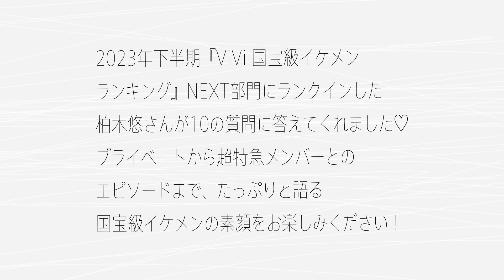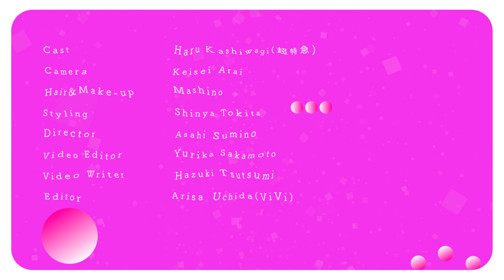クセになる可愛さ国宝級♡柏木悠(ハル)に10の質問！“地元でデートに行くなら？超特急メンバーとの関係は？”気になる質問に答えてもらったら…【ViVi国宝級イケメンランキング】｜SUB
2023年下半期『ViVi国宝級イケメンランキング』NEXT部門にランクインした、ハルくんこと柏木悠さんが10の質問に回答してくれました♡　最近のルーティンからバッグの中に必ず入っている愛用品、超特急のメンバー・髙松アロハさんに関するお話まで……たっぷりと語る、国宝級イケメンの素顔をお楽しみください！

【目次】
00:00 Opening♡
00:42 ①超特急としてデビューして１年、振り返ってみてどう？
01:24 ②超特急メンバーから何と呼ばれてる？
02:22 ③柏木さんから見て他のメンバーはどんな印象？
02:45 ④地元でデートをするとしたらどこに行きたい？
03:10 【OP映像をほぼノーカットでお届け♡】
03:57 ⑤ランクインした今の心境を教えて！
04:29 ⑥今日の撮影のためにしたことを３つ教えて！
05:23 ⑦かっこよくセルフィーを撮るコツを教えて！
05:47 ⑧バッグの中に入っている必需品を３つ教えて！
06:31 ⑨今日のスタイリングはいかがですか？
07:17 ⑩この撮影後は何をする予定ですか？
07:30 投票してくださったファンの皆さんへメッセージをお願いします！
08:07 最後に柏木さんから特別なお知らせ♡

🌟 他のViVi公式SNSはこちら